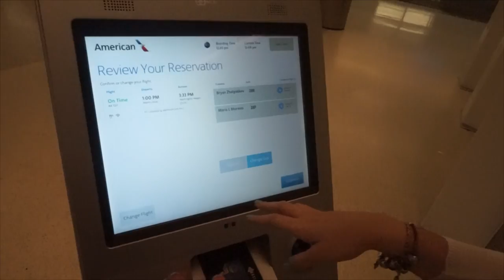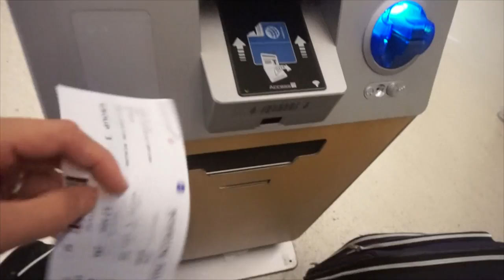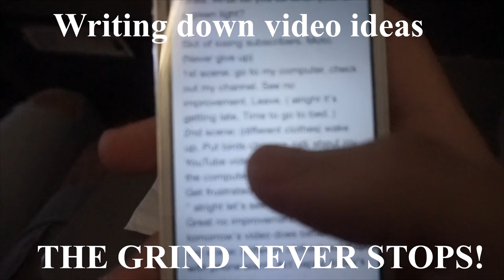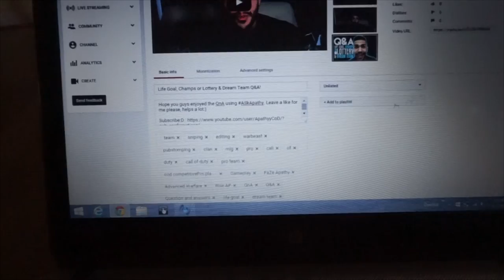ALMOST MISSED MY FLIGHT...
Hope you guys enjoy this day in the life video! put a lot of effort and time into this. Its been such a long day and was very close to missing my flight (Maria's fault). Love you guys, dont forget to leave a like :)

Social Links!